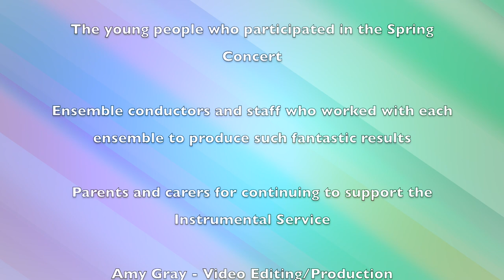Spring Concert series 2022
Performances by the talented pupils of West Lothian Council's Instrumental Music Service.